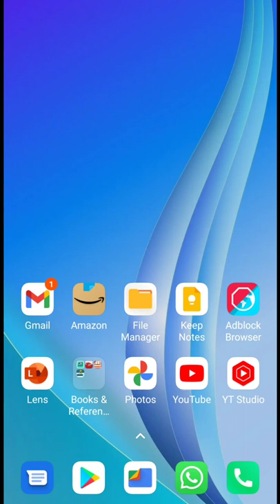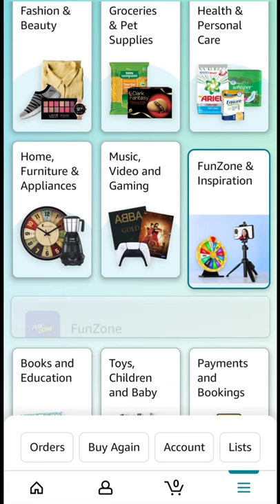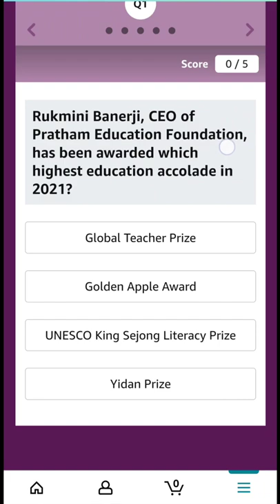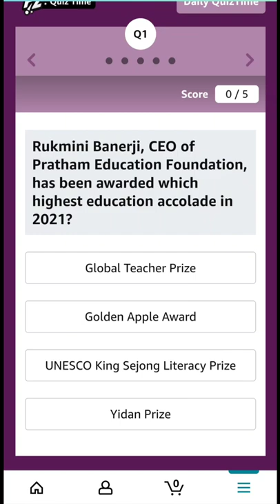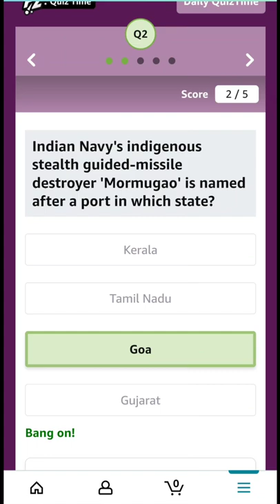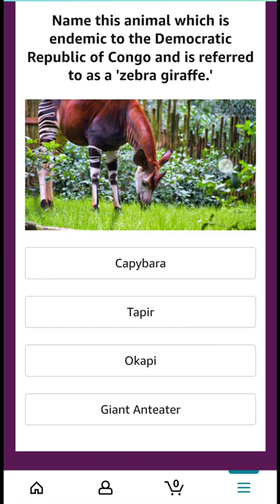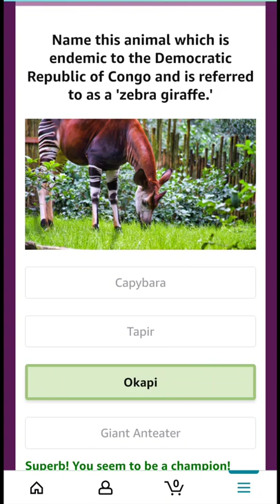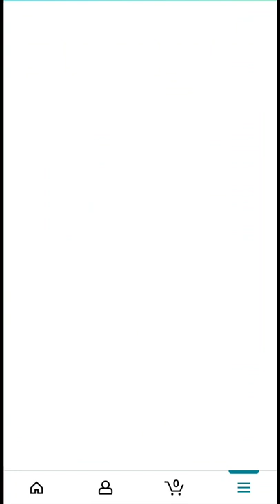1 JUNE 2022 - AMAZON QUIZ ANSWERS TODAY | WIN RS. 20,000 | LEARN 5 GK (GENERAL KNOWLEDGE) Q/A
Today's Amazon Daily Quiz Answers (Fun Zone) - 1 June 2022 - Win Rs 20,000 Amazon Pay Balance
1) Rukmini Banerji, CEO of Pratham Education Foundation, has been awarded which highest education accolade in 2021?
2) Indian Navy's indigenous stealth guided-missile destroyer 'Mormugao' is named after a port in which state?
3) Sabah Al Khaled Al Hamad Al Sabah has been appointed the new Prime Minister of which country?
4) Name this animal which is endemic to the Democratic Republic of Congo and is referred to as a 'zebra giraffe.'
5) In which of these countries is this the national animal?